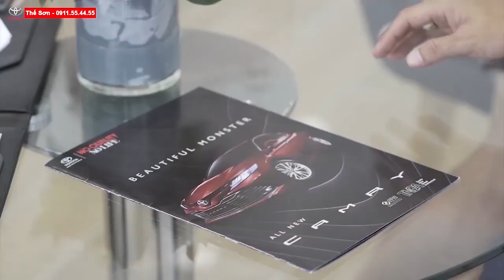Có 100 Triệu, Mua Được Những Mẫu Ôtô Cũ Nào?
Có 100 triệu trong tay bạn có thể mua được những mẫu xe ô tô cũ nào?
Với số tiền khoảng 100 triệu đồng khách hàng vẫn có không ít sự lựa chọn đối với những mẫu xe cũ.
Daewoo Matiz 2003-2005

Mẫu ô tô Daewoo Matiz sản xuất từ năm 2003 đến năm 2005 là một ứng viên nặng ký trong phân khúc xe giá rẻ dưới 100 triệu đồng tại thị trường Việt Nam. Mặc dù có tuổi đời hơn 15 năm nhưng Daewoo Matiz vẫn có một ngoại hình đẹp mắt.

Tuy nhiên, nhược điểm của mẫu Daewoo Matiz là động cơ yếu, không thích hợp khi chạy ở những cung đường đồi núi. Đồng thời, khả năng cách âm của xe cũng kém, khi chạy trên cao tốc thường nghe tiếng gió rít và tay lái dễ lạng.
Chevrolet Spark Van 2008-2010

Đây là một dòng ô tô đời mới nhưng vẫn có giá bán dưới 100 triệu đồng, phù hợp với những người muốn mua ô tô có giá rẻ. Xe Chevrolet Spark Van được trang bị nhiều tiện nghi hơn hẳn những mẫu ô tô kể trên. Cụ thể, xe có động cơ 1.0L, thiết kế 5 cửa với khoang chứa đồ dung tích lên đến 300 lít, gương chiếu hậu chỉnh điện, chìa khóa điện, kết nối FM/AM/AUX và dàn âm thanh 2 loa cho người dùng nhiều trải nghiệm thú vị.

Là một mẫu Van nên xe chỉ có 2 chỗ ngồi và thích hợp để chở hàng buôn bán nhỏ. Đây cũng là một bất tiện lớn ở xe Chevrolet Spark Van khi chỉ chở được 1-2 người, khó khăn khi di chuyển với gia đình hay cần chở thêm người. Đồng thời, do thiết kế nhỏ gọn nên xe khiến nhiều người dùng cảm thấy bất an khi chạy trên đường cao tốc bên cạnh các xe lớn khác.
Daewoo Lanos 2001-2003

Ngoài Matiz, một mẫu xe nữa của Daewoo Motor là Daewoo Lanos cũng là một lựa chọn sáng giá cho những ai muốn sở hữu ô tô với số tiền dưới 100 triệu đồng. Giống như Matiz, mẫu Lanos này cũng được thiết kế bởi Giorgetto Giugiaro.

Daewoo Lanos là sedan sử dụng động cơ 1.5L với mức tiêu hao nhiên liệu khoảng 6,5-7,5 lít/100km. Với lợi thế ít hao xăng cùng các phụ tùng, chi phí sửa chữa rẻ nên Lanos được khá nhiều người muốn mua ô tô giá rẻ quan tâm.

Mặc dù vậy, xe vẫn có nhược điểm ở chỗ cách âm kém nên rất dễ gây khó chịu khi chạy trên cao tốc với tốc độ cao.
Cập nhập bảng giá Toyota tháng 3 mới nhất, nhiều khuyến mãi nhất, giảm giá cực khủng.